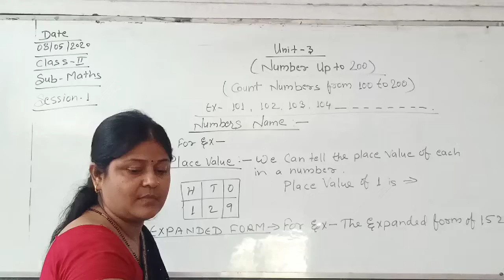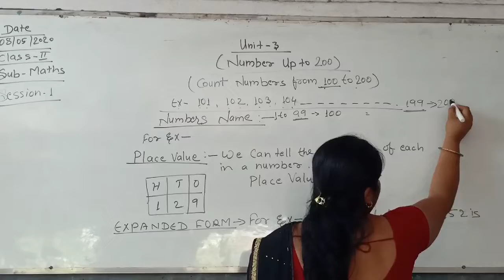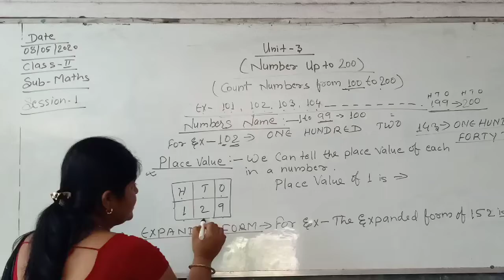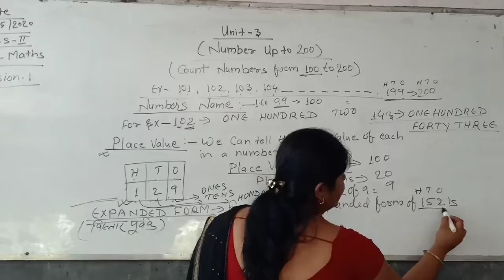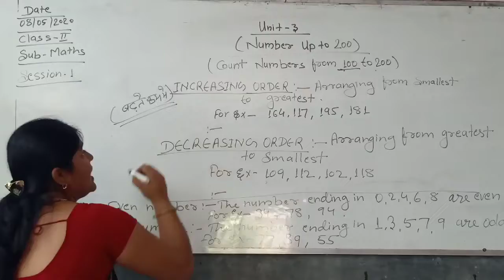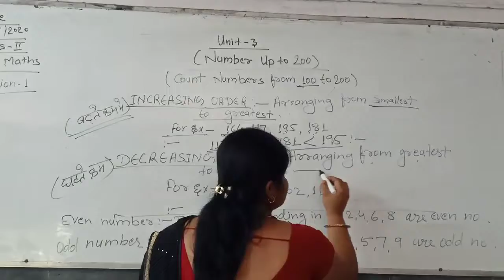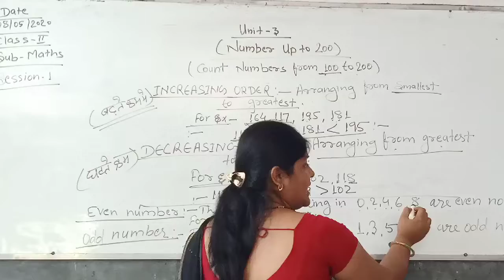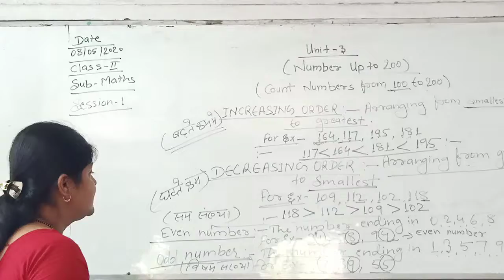Std. II, Mathematics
Unit III, Session 1